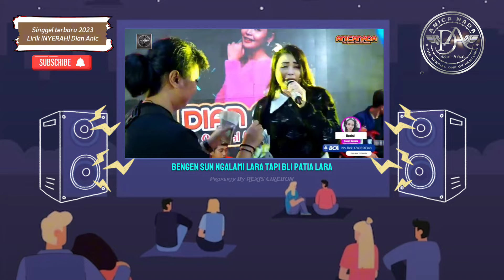Lirik lagu - NYERAH Singgel Terbaru Dian Anic 2024 - Anica Nada Yooo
Lirik lagu Nyerah Dian anic Anica Nada
Singgel terbaru dian anic 2024
Ciptaan : Didit Nata Jaya

Lamon weruh sing bengen
Yen bakale mengkenen
Bli mungkin sun naroh demen
Sampe sejero kien

Nyesel sun pernah kenal
Mung gawe luka anyar
Nyakiti terus-terusan
Bli sanggup sun bertahan

Kudu wong sing kayang apa
Sing bisa kula percaya
Wong sing tek anggepe kula istimewa
Ternyata landepe wisa gawe lara
Duh getun temen
Pernah sesayang kuwen

Bengen sun ngalami lara
Tapi bli patia parah

Bli kaya sekien sing tek rasakaken
Nglakoni lara sejerone demen
Duh lara banget
Lamonan wis keinget

Sekien sun nyerah
Bli sanggup njalani cinta

Lagu Nyerah Dian anic Ciptaan Didit Natajaya